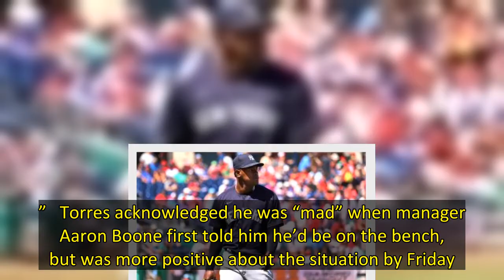Yankees’ Gleyber Torres comes off bench with key sacrifice fly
Gleyber Torres went from being the odd man out to providing one of the most important at-bats of the Yankees’ 6-5, 11-inning Opening Day victory over Boston.   Torres began the game on the bench, with DJ LeMahieu starting at second base, but his name was called with the bases loaded and one out in the bottom of the 10th to pinch-hit for Kyle Higashioka.   Torres answered with a sacrifice fly to center to tie the score at 5-5, and the Yankees won an inning later.   “As a player, everybody wants